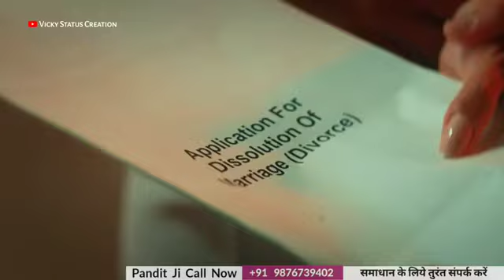🥃🥃🥃🥃🥃🥃🥃😅😅😅🤣😊😊😊😊 NSN ♥️♥️❣️❣️ Neeraj Kumar 🌹❤️🥃😆😘 Phone number per sampark Karen 6307900796 Mobile 📲📲